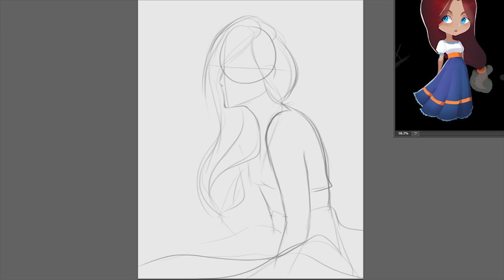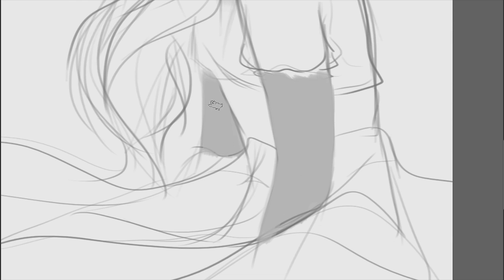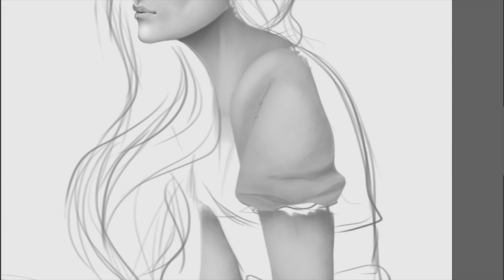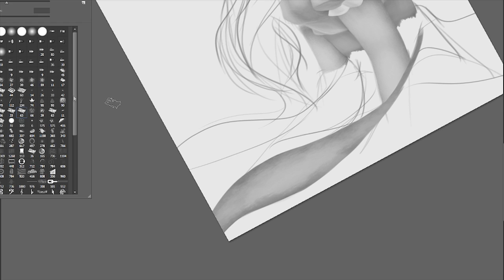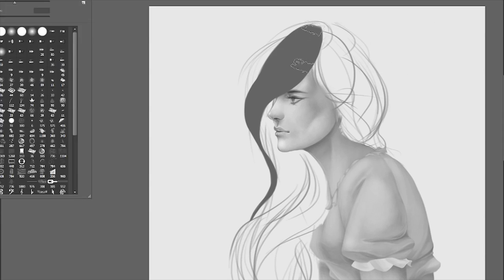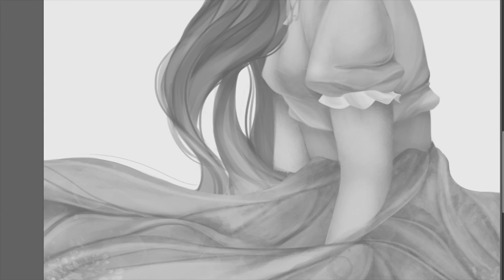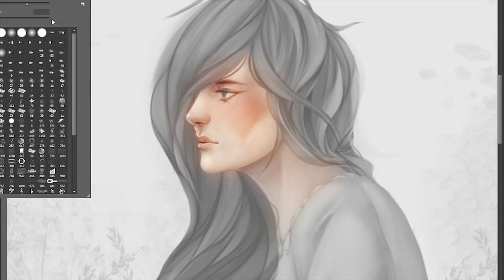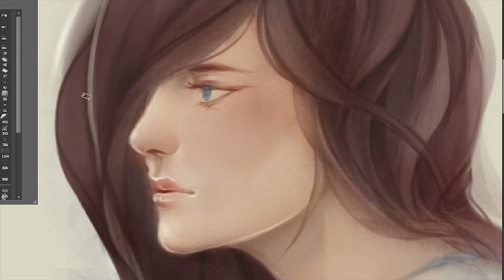Speedpaint - Xavia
→ Programs: Photoshop CS6
→ Recording system: OBS Studio
→ Edition: Premiere CS6